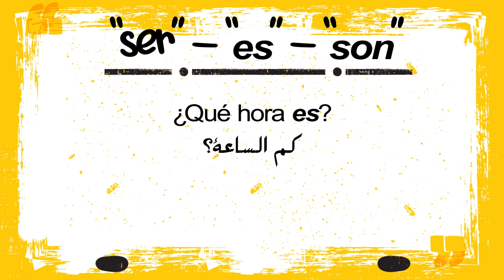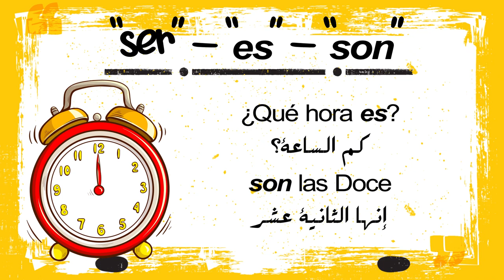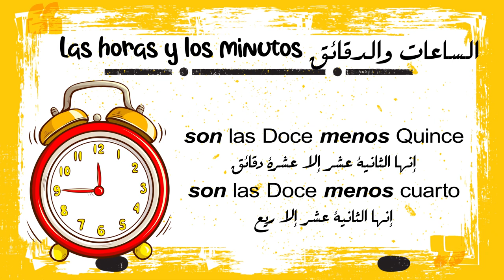تعلم اللغة الاسبانية : التعبير عن الوقت و الساعة في اللغة الاسبانية " كم الساعة؟ "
كيف تسأل كم في الساعة و كيف تجيب على نفس السؤال